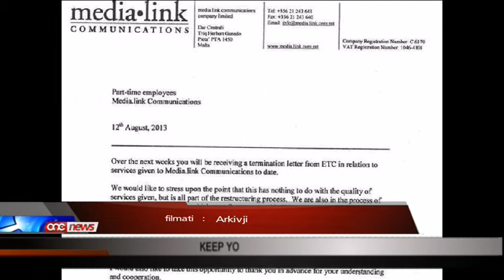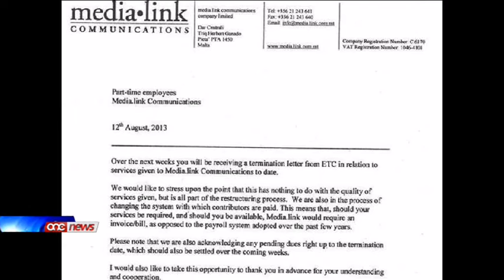Jitkeċċew il-ħaddiema part-time tal-midja tal-Partit Nazzjonalista.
L-impjegati  part time tal-Partit Nazzjonalista llum irċivew ittra li tgħid li intemm l-impjieg tagħhom mal-kumpanija media.link communications